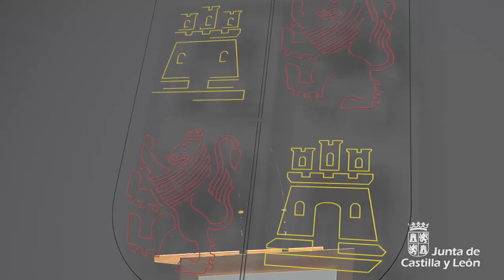Intervención de Isabel Blanco en el acto con motivo del 25N